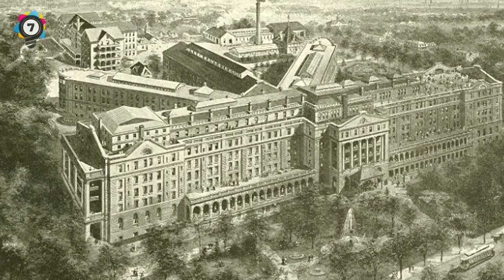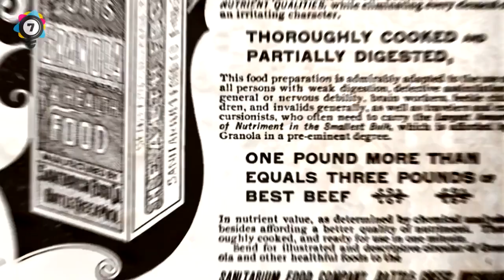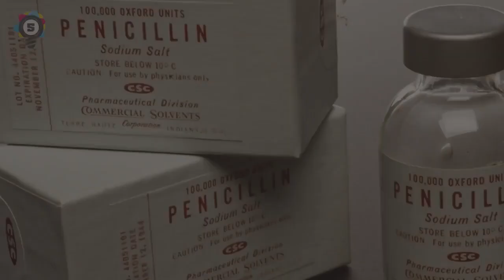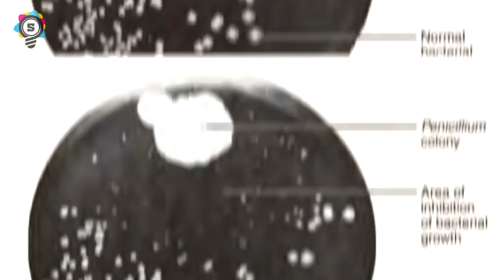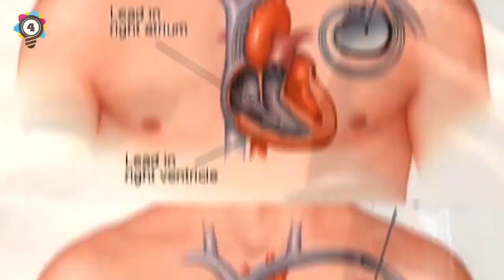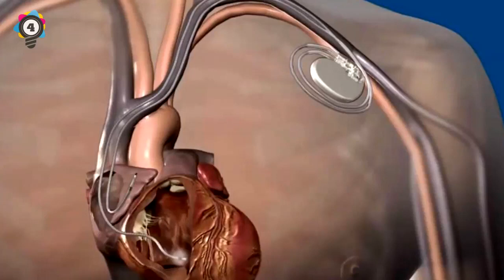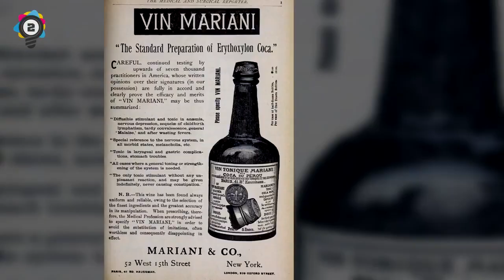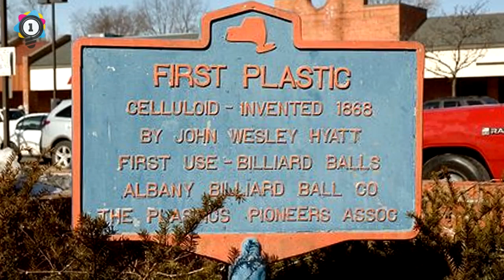7 Inventions Made By Complete Mistake - WOW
7 Inventions made by complete mistake

Songs:

all-decked-out-tonight_GJ3jELHO
throw-down-alternative-mix-1_zJjxobNd
nasty-full_f1ZOcZNu

We are paying license holders, which gives us the right to use any music/sound track/loop from audio blocks

Elite Facts